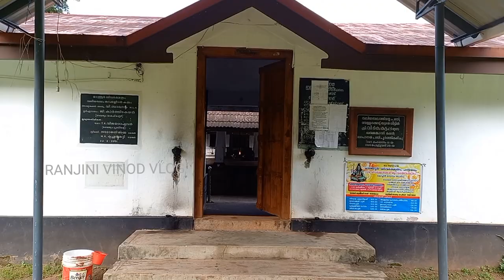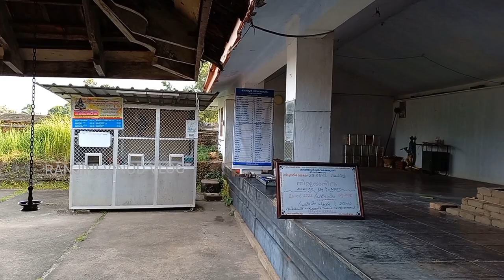Mathur Sri Mahadeva Temple | മാത്തൂർ ശ്രീ മഹാദേവ ക്ഷേത്രം | Temple 64 | Vlog 242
Mathur Shiva Temple is a Hindu temple located in Kunnamkulam of Thrissur District of India.It is believed that the Siva linga is Rudrakshasila which is irregular in shape, red in colour and is untouched by the human sculptor. The presiding deity of the temple is Shiva located in main Sanctum Sanctorum, facing West and Lord Parvathi located in same Sanctum Sanatorium, facing East. According to folklore, sage Parashurama has installed the idol. The temple is a part of the 108 famous Shiva temples in Kerala.